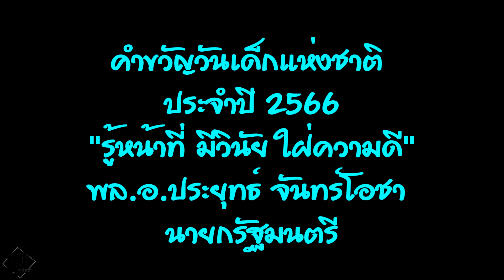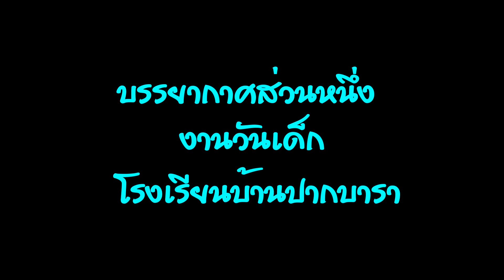งานวันเด็กแห่งชาติ 2566 เจอคนดัง โรงเรียนบ้านปากบารา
Sound ♫Music By♫
Songs To Use
investigations_kevin_macleod, Joakim Karud - Dreams